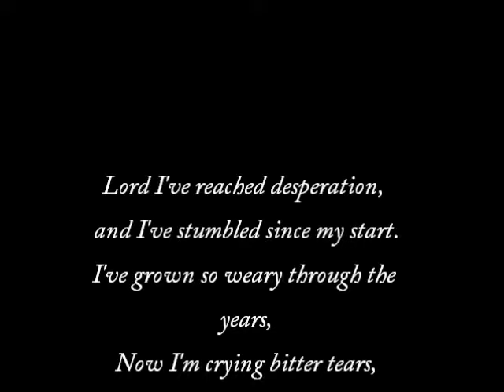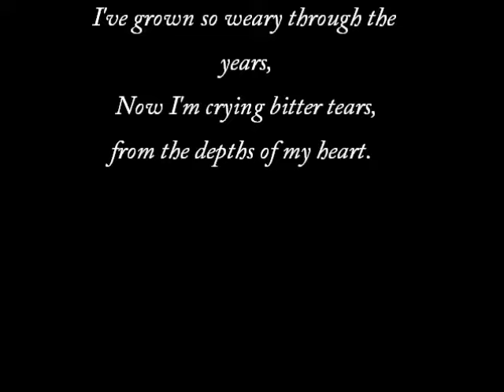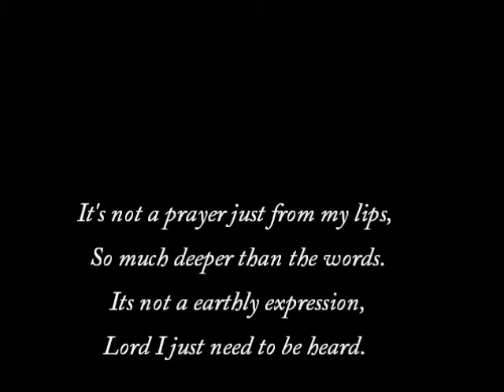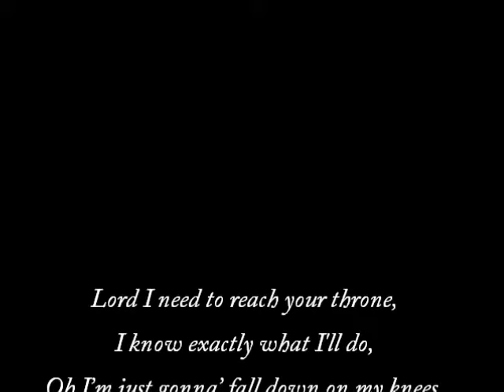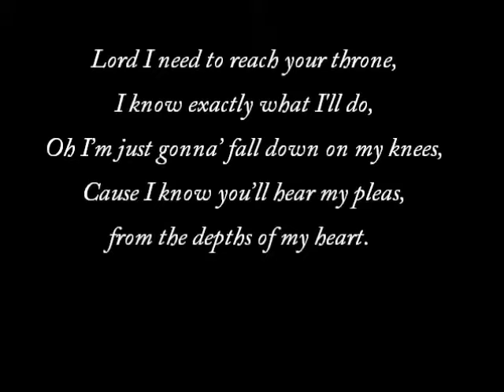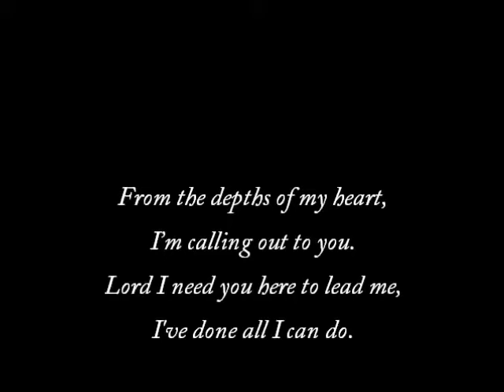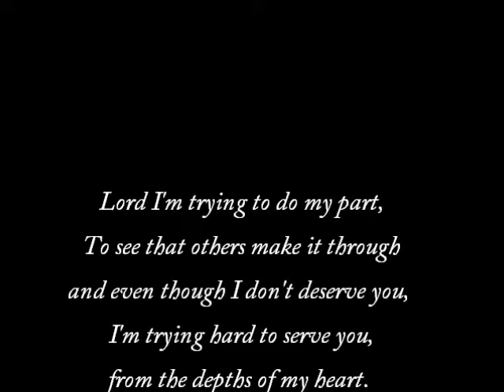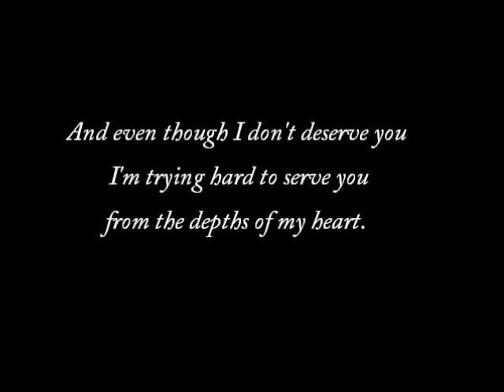barbie smith from the depths of my heart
Lyrics

It hasn't been a bed of roses
Since I've started on my way
And, Lord you know I'm not complaining
There's just something I should say
For I've reached desperation
And I've stumbled since my start
I've grown weary through the years
Now I'm crying bitter tears
From the depths of my heart

Lord, I'm calling out to you
For I need you here to lead me
I've done all that I can do
Lord I'm trying to do my part
To see that others make it through
And though I know I don't deserve you
Still I'm trying hard to serve you

It's not a prayer just from the lips
It goes much deeper than the words
It's not a worthless expression
I just need to be heard
For Lord I need to reach your throne
I know exactly what I'll do
I'm just gonna fall down on my knees
I know you will hear the pleas